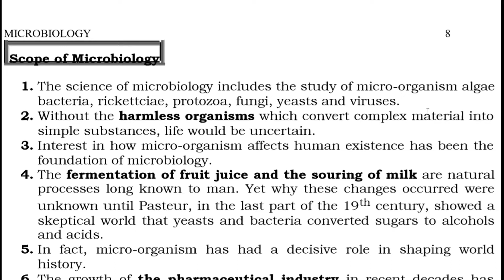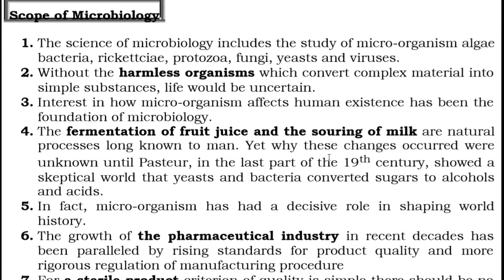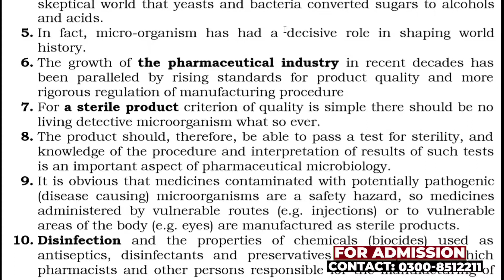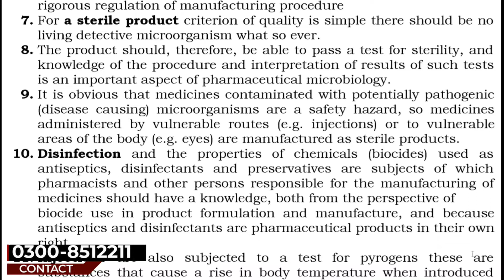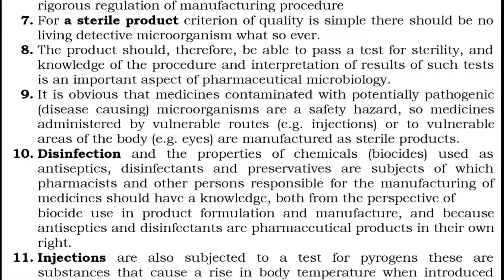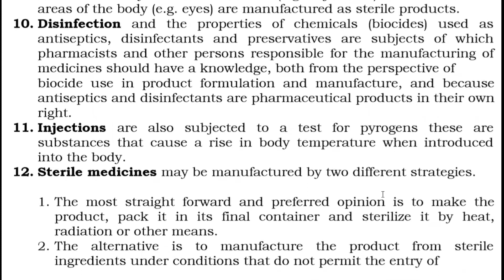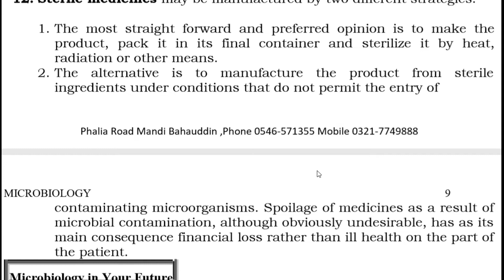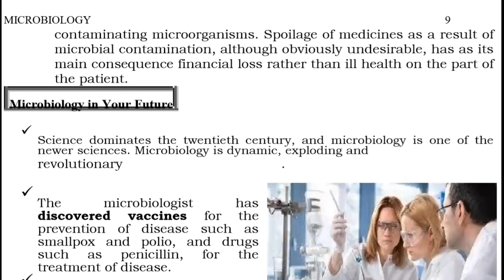Scope of Microbiology of Pharmacy Technician | USA Pharmacy College